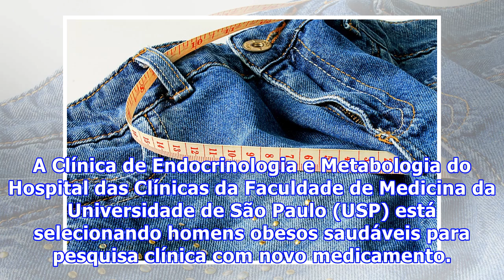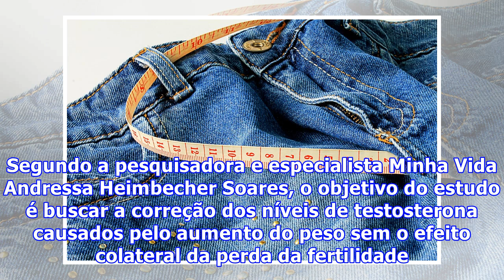USP busca homens com obesidade para serem voluntários em pesquisa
A Clínica de Endocrinologia e Metabologia do Hospital das Clínicas da Faculdade de Medicina da Universidade de São Paulo (USP) está selecionando homens obesos saudáveis para pesquisa clínica com novo medicamento. Pode participar quem tiver entre 18 e 50 anos e não for fumante. A pesquisa avaliará me...